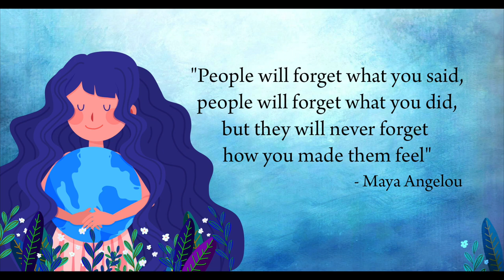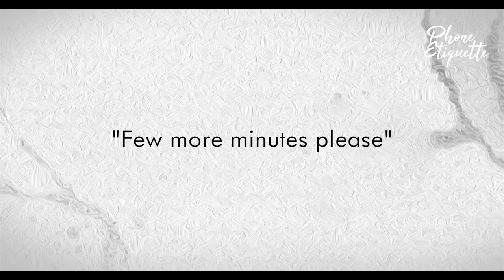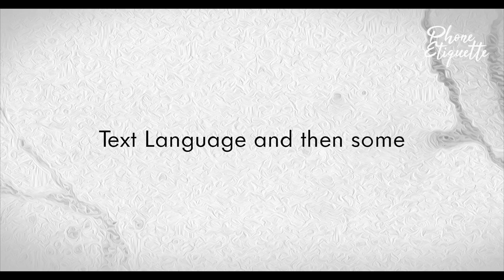Phone Etiquette | Manners & Etiquette Library | ആദി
Etiquette and Manners have always been one among his favourite topics! Here, in this episode, Aathi walks through his takes on Phone Etiquette and how to keep it elegant.